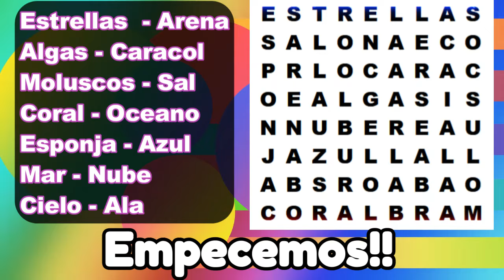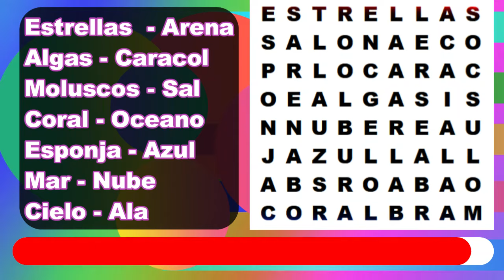Sopa De Letras Para Aclarar La Mente 🤔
Aqui tienes un excelente ejercicio de concentracion y agilidad mental espero que lo disfrutes y lo compartas
Únete a este canal para acceder a sus beneficios: